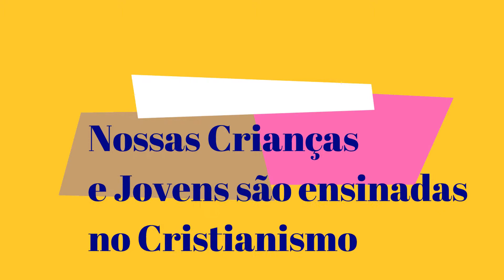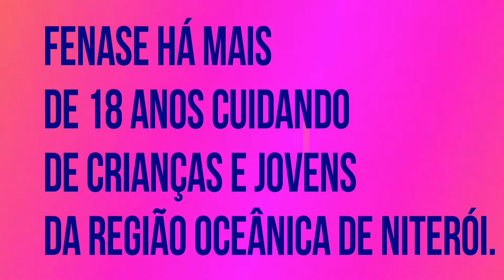FENASE CUIDANDO DE CRIANÇAS E JOVENS DA REGIÃO OCEÂNICA DE NITERÓI.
Há mais de 18 anos.
Clips filmados pelo tio Paulão. Fotógrafo Paulo Resende.
Música: Do Cd JUNTOS ( IGREJA OCEÂNICA ) Nada é impossível para JESUS.